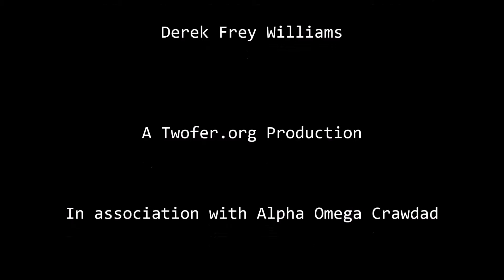John Woos Crayfish One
By Derek Williams. Find more of his work at twofer.org